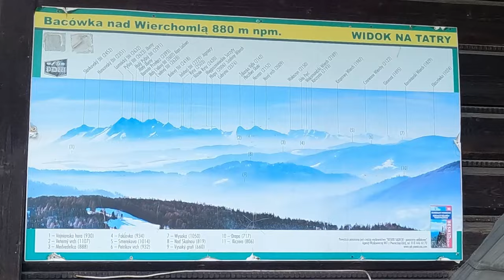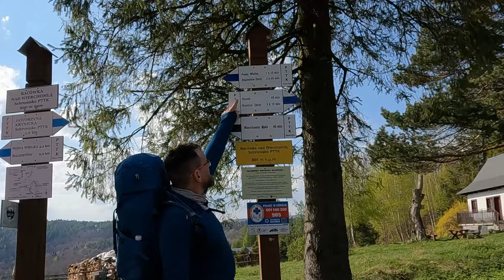BESKID SĄDECKI - PASMO JAWORZYNY KRYNICKIEJ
Cześć górom!.
Po dłuższej przerwie zabieramy was w pasmo, które zrobiło na nas naprawdę duże wrażenie. Na szczęście pragnienie przygody zaprowadziło nas w bardziej dziki niż myśleliśmy BESKID SĄDECKI. Te piękne góry zaczynamy zwiedzać od PASMA JAWORZYNY KRYNICKIEJ. Jesteście ciekawi?
Zapraszamy i miłego oglądania.